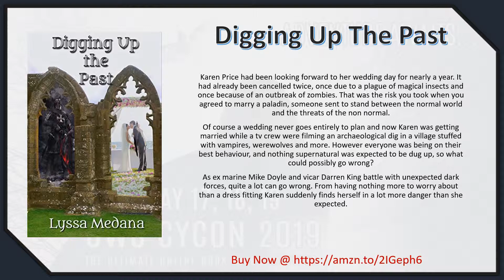StoryTime OWSCyCon2019 Digging Up The Past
Digging Up The Last by Lyssa Medana

* Recorded & Edited by Timothy Bateson for the OWSCyCon2019 "Story Time" feature
* This excerpt used and recorded with the author's permission as part of the book promotion events of OWSCyCon2019.

About The Book:
Karen Price had been looking forward to her wedding day for nearly a year. It had already been cancelled twice, once due to a plague of magical insects and once because of an outbreak of zombies. That was the risk you took when you agreed to marry a paladin, someone sent to stand between the normal world and the threats of the non normal.

Of course a wedding never goes entirely to plan and now Karen was getting married while a tv crew were filming an archaeological dig in a village stuffed with vampires, werewolves and more. However everyone was being on their best behaviour, and nothing supernatural was expected to be dug up, so what could possibly go wrong?

As ex marine Mike Doyle and vicar Darren King battle with unexpected dark forces, quite a lot can go wrong. From having nothing more to worry about than a dress fitting Karen suddenly finds herself in a lot more danger than she expected.

If this sample has piqued your interest in reading the rest of the story, you can get your copy

You can also learn more about the book-related fun of OWSCyCon2019